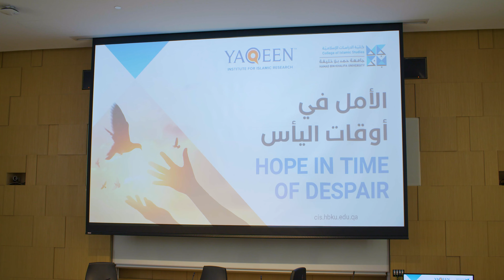Hope in time of Despair- Dr. Omar Suliman